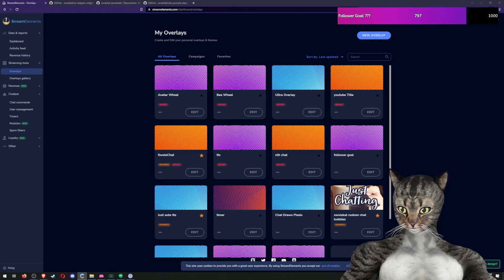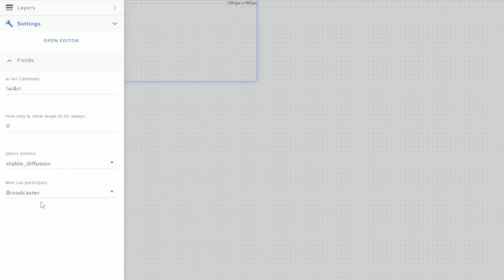AI Art Streamelements Widget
Hey everyone, I've made another streamelements widget. This time it'll let your chatters generate an ai image.